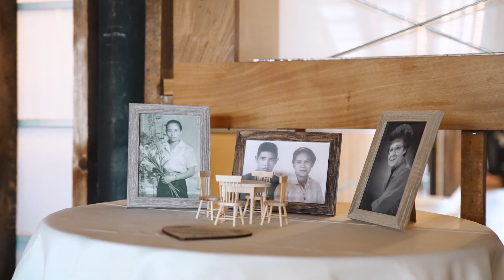Luke & Victoria | I Do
❤️ Here is the full wedding video that my friend Ryan Whitten of Reel Vision & I were happy to capture for our friends Luke & Victoria Wegner! 👰‍♀️🤵💍
🎥  Videography by: Ryan Whitten w/Reel Vision Media
🎥 2nd Shooter & 💻 Editor: Stephen Janousek - Artist